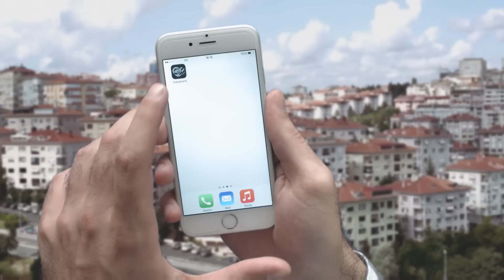Bir Uygulama İndirdim, Hayatım Değişti! | Odeabank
Hayalinizdeki eve ulaşmak için sokak sokak dolaşmayın, araştırmanızı REIDIN konut raporu üzerinden Odeabank mobil uygulamasıyla yapın. Araştırmaya da buradan mobil uygulamamızı indirerek başlayın